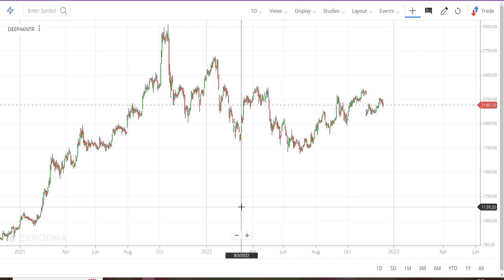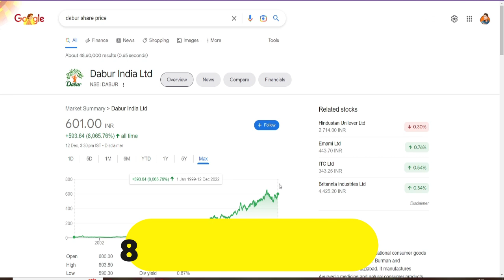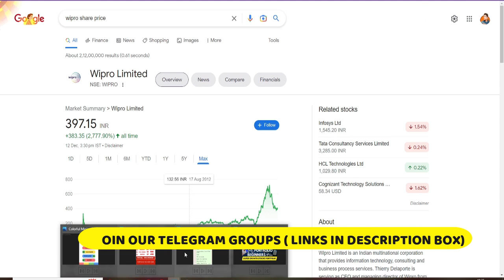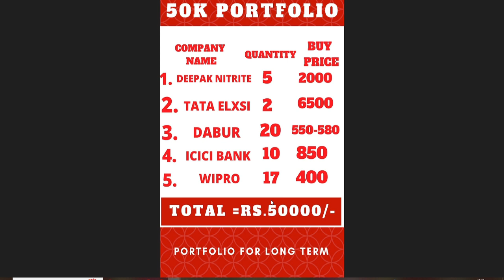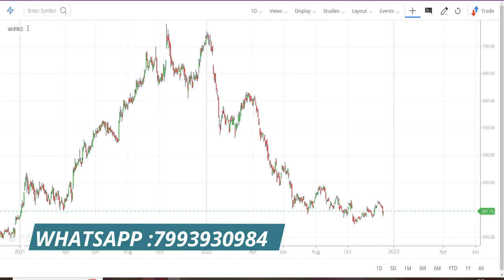50K Portfolio For Beginners | మంచి GROWTH స్టాక్స్ PORTFOLIO BEGINNERS కోసం